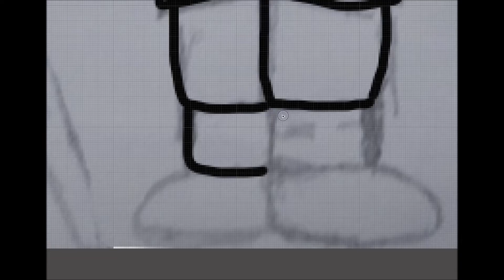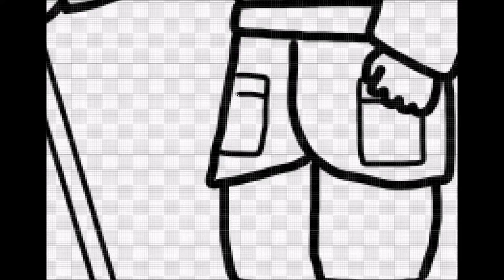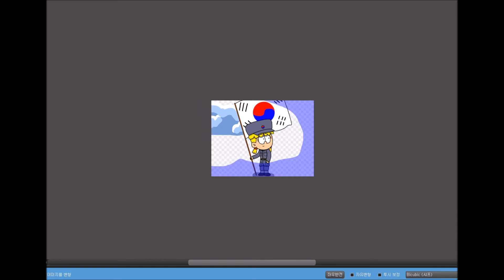광복절 기념그림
조선독립만세!대한독립만세!
영상촬영후에도 약간의 수정이 있었습니다.
There is a little edit after the record.